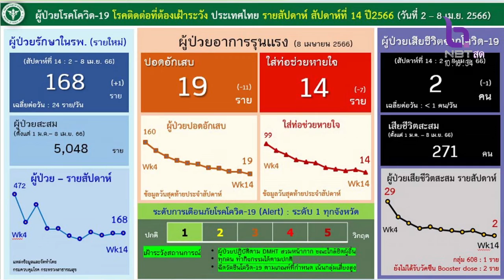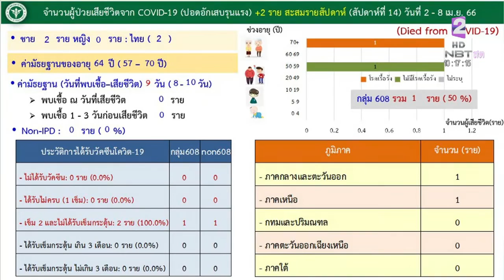รายงานโควิดประจำสัปดาห์ 9 เม.ย.66